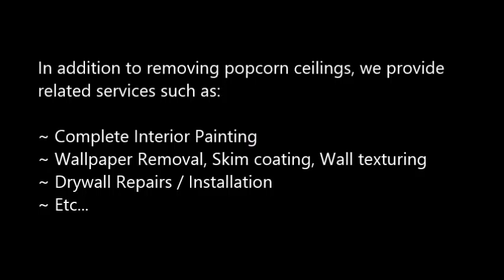Popcorn Ceiling Removal Eagle, CO Popcorn Removal Eagle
Popcorn Ceiling Removal Eagle, CO
REMOVE POPCORN CEILING Eagle, CO
Popcorn Removal Pros provides "Popcorn Ceiling Removal" services to clients in Eagle, CO - Entire Eagle area.

"Popcorn ceiling removal in Eagle, CO" refinishing and painting. Remove your Eagle, CO popcorn ceilings simply, with the expert help of Papa's Handyman. Since 1970, Papa has been a trusted expert in the Popcorn Ceiling Removal trade. When popcorn ceilings, also known as acoustic ceilings, fell out of popularity in the mid 1980′s.

2.) Will I have to leave the house while the crew is working?
4.) What type of paint should I use after the popcorn ceiling and refinishing phase?
6.) Does wetting down popcorn ceilings reduce dust?

POPCORN CEILING REMOVAL COST — Averages as low as $0.60 cents on up to $2.75 per square foot, but some popcorn ceiling removal services do not just base cost estimates off of square footage... What is the cost to remove popcorn ceilings in my area of Eagle CO? Is it expensive?.

Related Links:
ASBESTOS Popcorn Removal Cost -